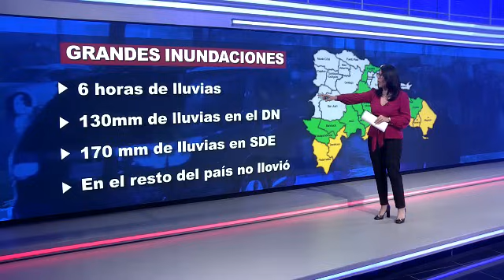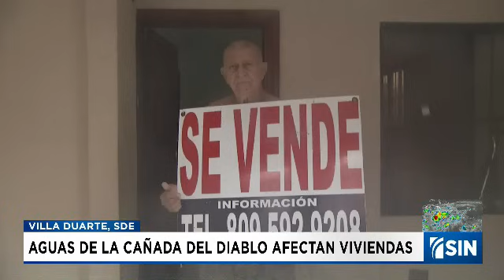EmisiónEstelarSIN: Lluvias, inundaciones y caos